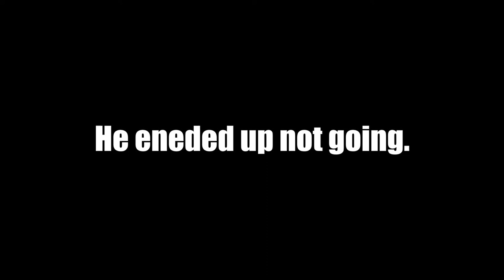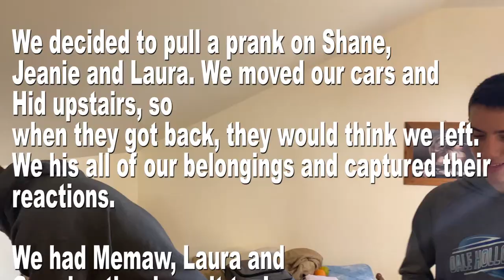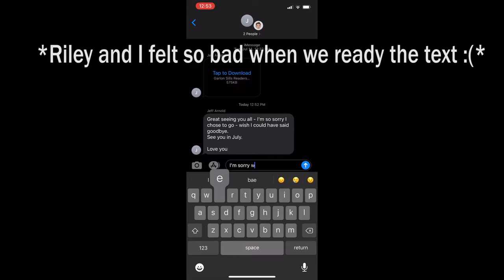VLOG #30 | Thanksgiving 2020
Happy thanksgiving everyone! I hope you had a wonderful time with family!